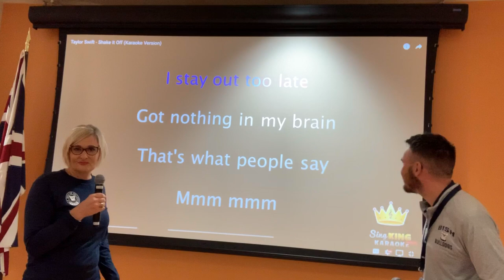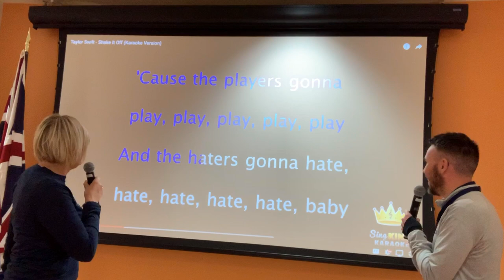Spirit Friday with our Head of Primary & Assistant Head of Primary